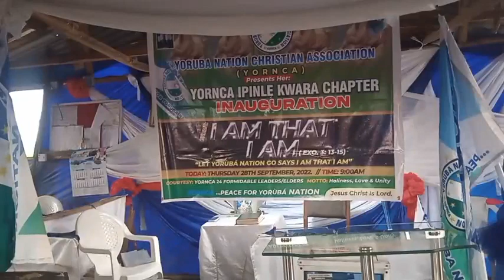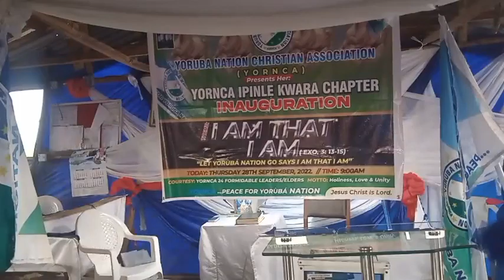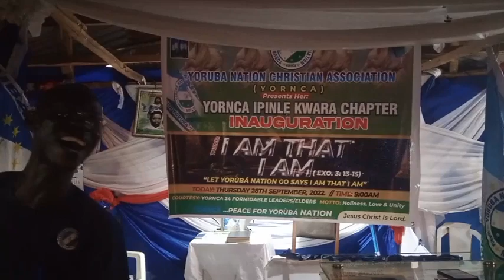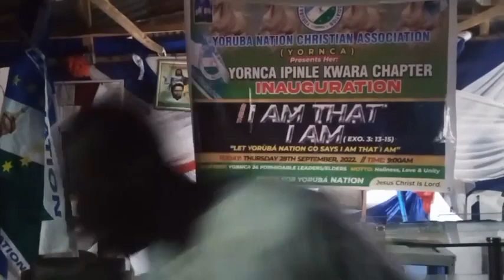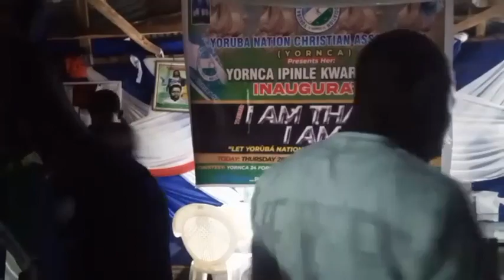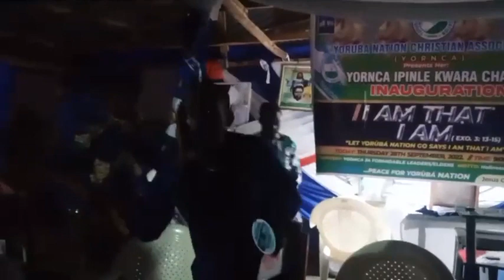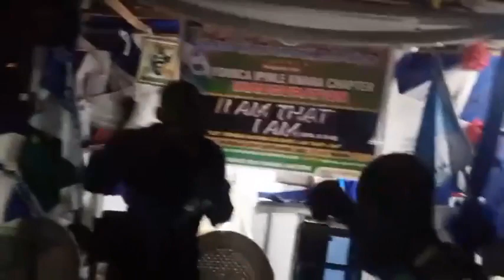Yoruba Nation Christian Association kwara state Inauguration pre program 27TH SEPTEMBER 2022